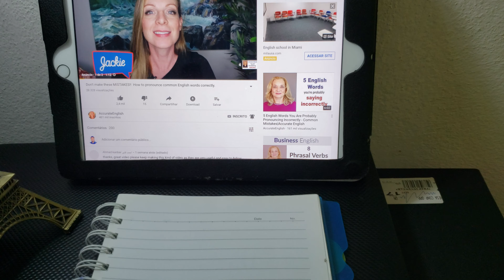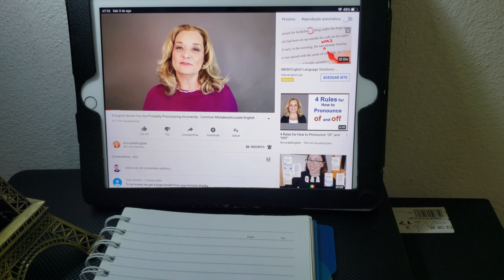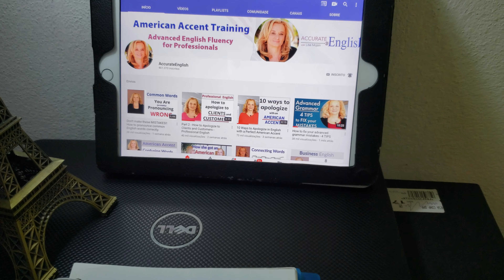ACCURATE ENGLISH - CANAL YOUTUBE PARA APRENDER PRONÚNCIA DO INGLÊS